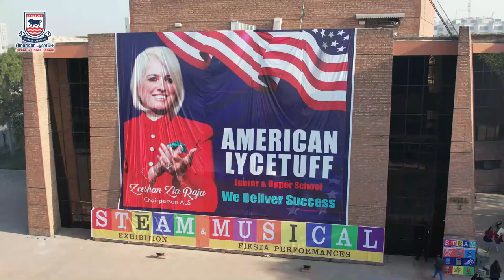STEAM & Musical Fiesta 2023 Day 4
We are proud to share with you the highlights of the 4th day of our STEAM & Musical Fiesta 2023 Day 4. The students performed exceptionally in amazing musical performances and awards were also given out for a job well done.